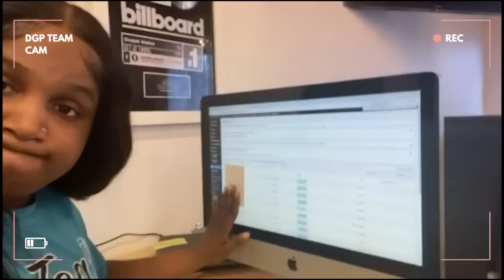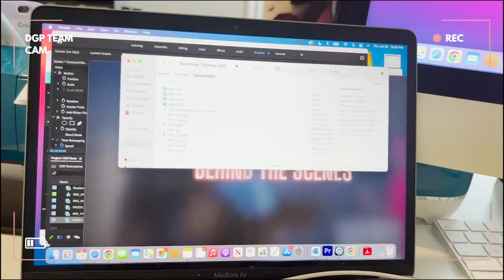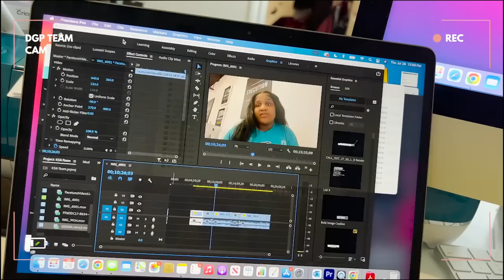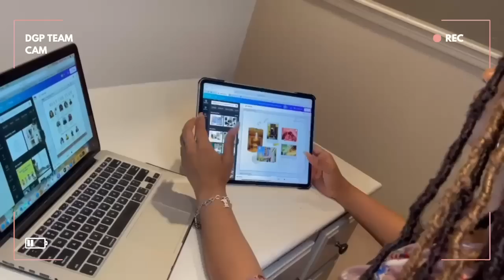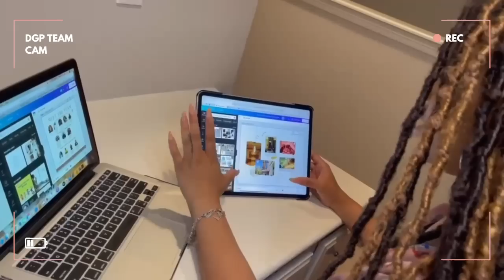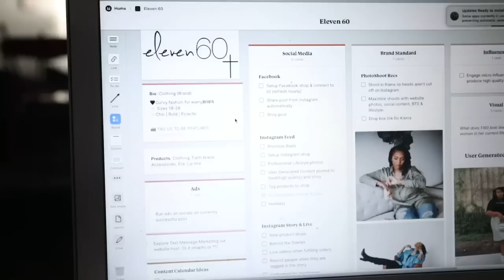BEHIND THE BRAND: MEET THE TEAM | KIERRA SHEARD-KELLY